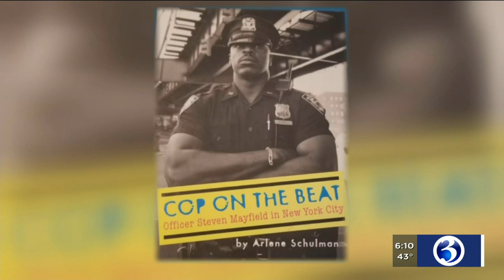VIDEO: Reverse mortgages in demand for families struggling to pay bills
The coronavirus has been hard on those who are older and trying to stay in their homes.